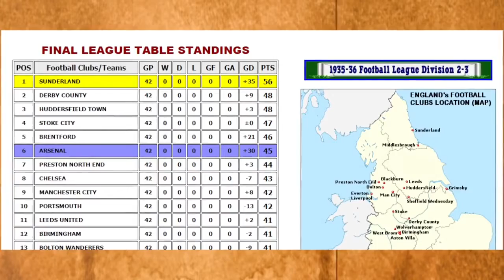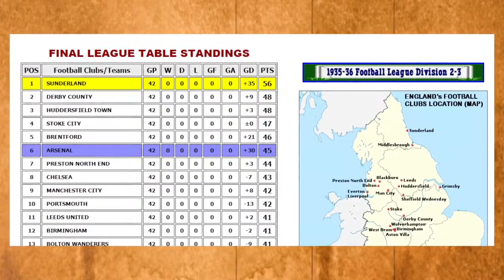Kikosi cha Simba Leo Vs Yanga 2021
Kikosi cha Simba Leo Vs Yanga 2021, The Tanzania Mainland Premier League is the highest competitive league in Tanzania, managed by the Tanzania Football Federation (TFF).